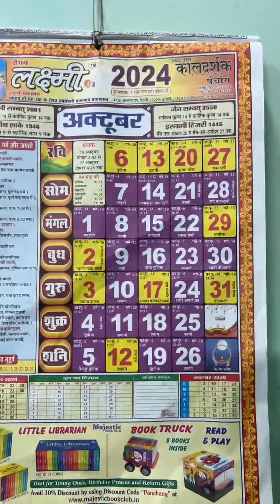Highlight 25:25 – 30:25 from Hum Do Premi is live